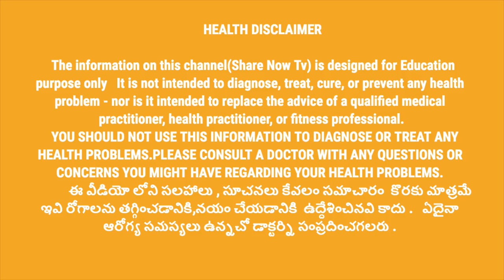Butterfly మొక్క గురించి విన్నారా?Butterfly plant |Indian snake plant | Brazilian tea plant| pragathi